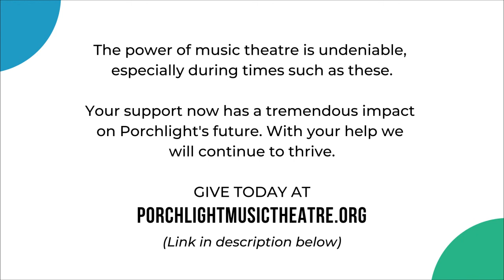WPMT Presents: Lillian Russell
This week WPMT premieres “Lillian Russell” available now on Apple, Facebook, YouTube, Spotify and any major podcast platforms! Listen to this early 20th century starring two legends of the music world Alice Faye and Edward Arnold from the 1940 recording on The Lux Radio Theatre with songs "Come Down Ma Evenin,'" "Star, Adored One" and more!